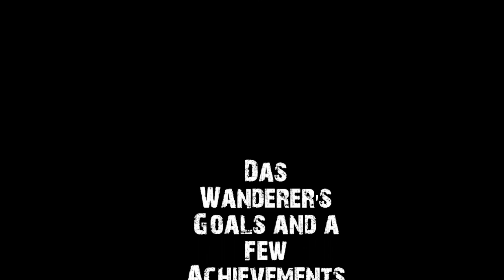Das' Goals and Achievements ~ First Installment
This is a Goals and Achievements Video for Das Wanderer.